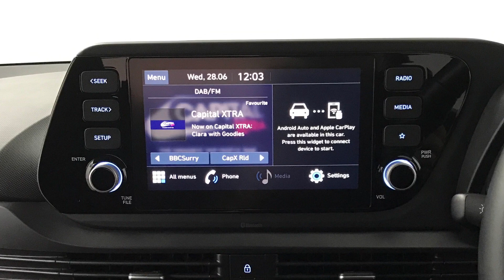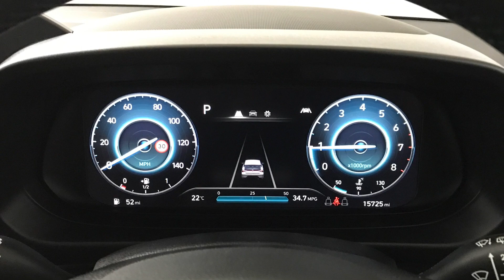Hyundai BAYON 1.0 T-GDi MHEV SE Connect SUV | Richmond Motor Group | Hampshire, West Sussex & Surrey